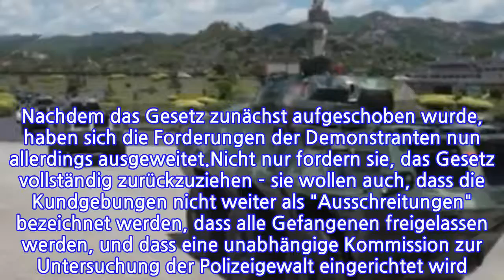Aufmarsch an der GrenzeChinadrohtHongkongmitPanzernundTruppenVon Jonas Mueller-Töwe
INFORMATION
• Source: t-online